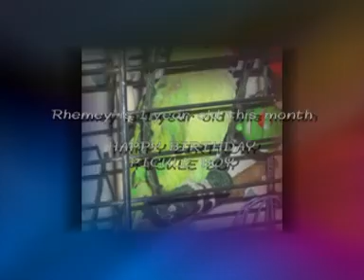HAPPY 1ST BIRTHDAY RHEMEY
Just a little picture slideshow of Rhemey's first year.